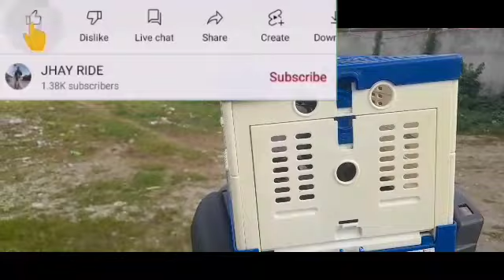SELF TOSS..DELIKADO PERO KAILANGAN NILA PARA KARERA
SUBRA LAKAS NG HANGIN AT MAULAN DIN NUNG NA RELEASE SILA